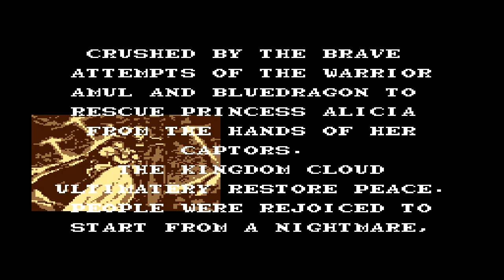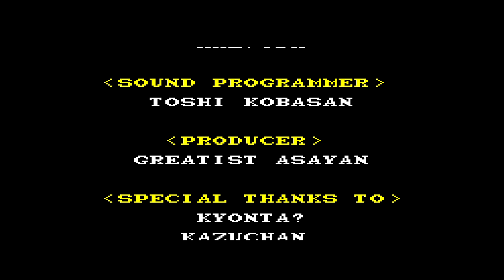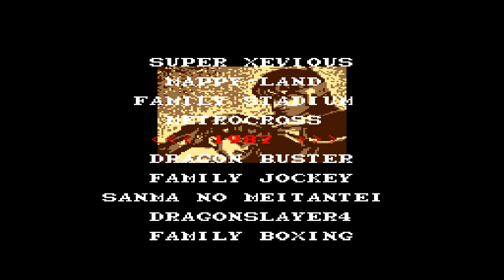PCE_龍魂(金手指破關ALL CLEAR)